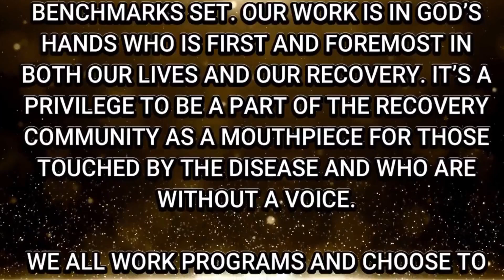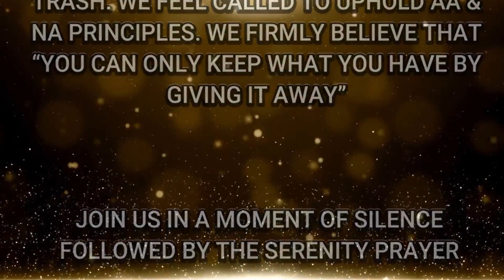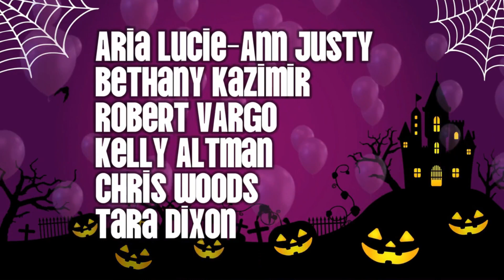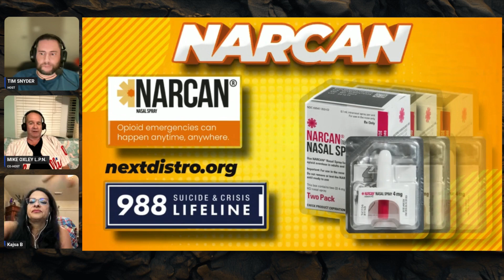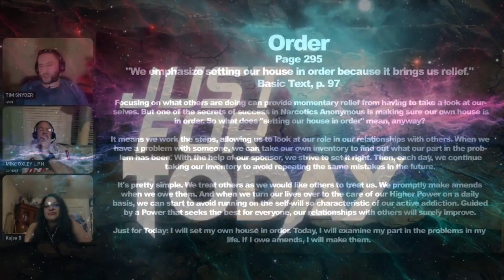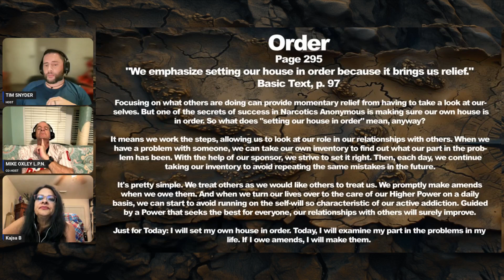Talkin' Trash • Episode 53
We had a great guest appearance tonight. Kajsa B. joined us and shared her amazing story with us. From the early days of drinking young leading to years of bartending and partying. Medical issues forced her to take a good look at herself and with the help of friends and her doctor, she finally sought help 4 years ago and advocates for recovery in a variety of ways.